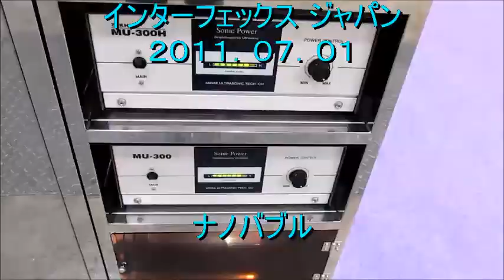‹超音波のダイナミックシステム› Ultrasonic-Laboratory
超音波システム　ultrasonic-system

１）超音波振動子（表面の応力緩和処理）
２）超音波振動子の設置技術（吊るす、乗せる、敷く）
３）超音波専用水槽（表面の応力緩和処理）
４）脱気・マイクロバブル発生液循環システム

Ultrasound technology

１）Ultrasonic transducers
２）Installation technology of an ultrasonic transducer (it hangs, puts and covers)
３）The tank only for an ultrasonic wave
４）Degassing and a microbubble generating liquid circulation system

超音波システム研究所